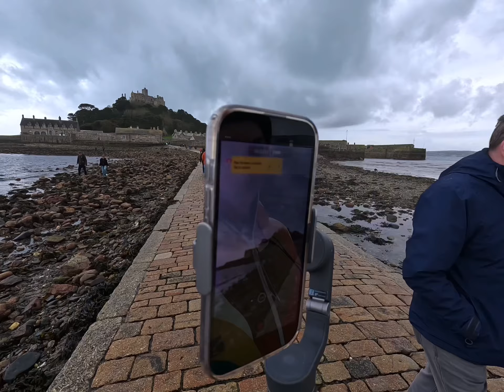Cornwall Trip - 4 amazing places to visit